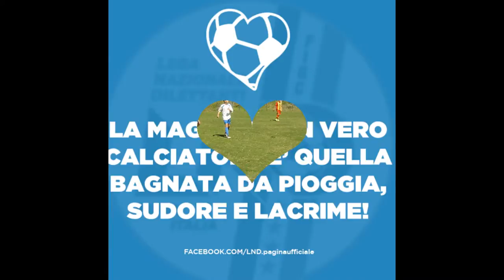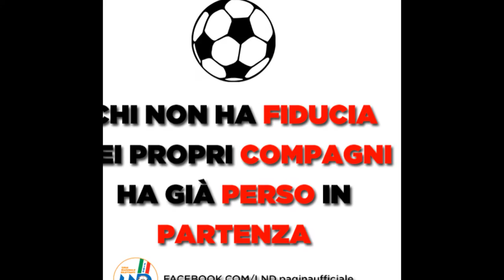VIRTUS CASTEL FRENTANO " GIOVANISSIMI " Stag. 2016 - 2017